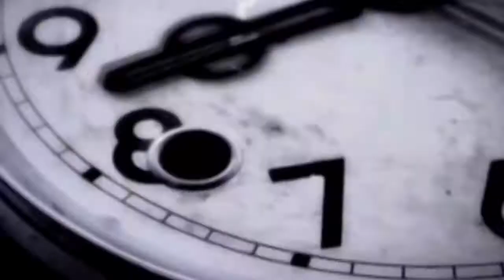Dirty South vs Evermore - It's Too Late (E CUT)